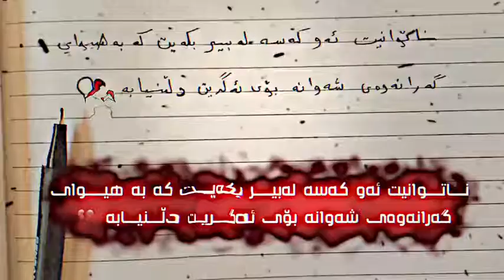jwantren video bo story be logo💔🕊جوانترین ڤیدیۆ بۆ ستۆری بێ لۆگۆ😺💔